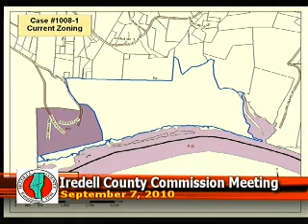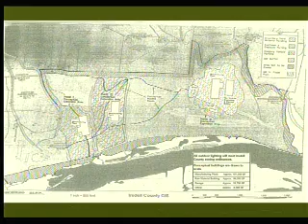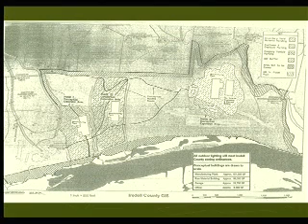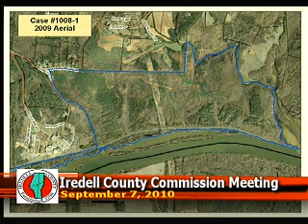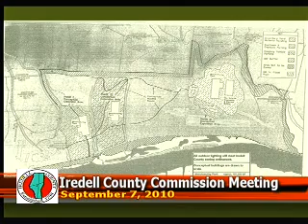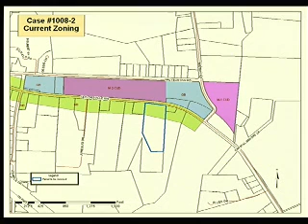2010 09 07 Board of County Commissioners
1 0:05 -  CALL TO ORDER

 2 0:08 -  INVOCATION

 3 0:42 -  PLEDGE OF ALLEGIANCE

 4 1:12 -  ADJUSTMENTS OF THE AGENDA

 5  PRESENTATION OF SPECIAL RECOGNITIONS & AWARDS

 6  APPOINTMENT BEFORE THE BOARD

    A. 3:09 -  Crossroads Behavioral Healthcare Executive Director David Swann will Present a Six-Month Report

 7  PUBLIC HEARINGS (7:00 P.M.)

    A. 25:37 -  Rezoning Request - Case No. 1008-1; Consideration of a Request from the Statesville Brick Company for a Rezoning from Residential AgriculturalDistrict to Heavy Manufacturing Conditional District (M2 C...

    B. 57:50 -  Rezoning Request - Case No. 1008-2; Consideration of a Request from Owner/Applicant Locke-Lane Properties, LLC /Andrew Sherrill for a Rezoning from Neighborhood Business &amp; Residential Agricultural...

 8  ADMINISTRATIVE MATTERS

    A. 1:39:39 -  Request from Emergency Management for Approval of Budget Amendment # 8 to Allocate Funding in the Amount of $10,500 to Conduct an Exercise at the Statesville Airport with Reimbursement to be sent from...

    B. 1:40:40 -  Request from the Emergency Communications Operations Management Department for Approval of Backup Public Safety Answering Points Agreements with the Statesville Police Department &amp; the Mooresville...

    C. 1:41:41 -  Request from the Sheriff’s Department for Approval of Budget Amendment #9 to Accept a $25,917 Department of Justice/Justice Assistance Grant

    D. 1:42:42 -  Request from the Sheriff’s Department for Approval to Award a Sole-Source Contract to Alliance AutoGas in the Amount of $215,000.00 to Purchase Equipment to Convert up to 50 Ford Crown Victoria Automo...

    E. 1:47:47 -  Request from the EMS Department for Approval of an Agreement with Advanced Ergonomics, Inc., for a Physical Ability Testing Program

    F. 1:55:55 -  Request for Approval of an Energy Policy with Authorization to the County Manager to Designate a Current Employee as an Energy Coordinator

    G. 2:04:04 -  Presentation of the 2011 Market and Present Use Value Schedules, Standards &amp; Rules for the 2011 Reappraisal (REVAL) and a Request to Call for a Public Hearing on Tuesday, September 21, 2010 to Rec...

    H. 2:09:09 -  Request from the Law Office of J. Pressly Mattox for the Refund of $63 due to a Revenue Stamp Overpayment

    I. 2:09:09 -  Request for Approval of August 17, 2010 Minutes

 9 2:10:10 -  ANNOUNCEMENT OF VACANCIES OCCURRING ON BOARDS & COMMISSIONS

 10 2:10:10 -  APPOINTMENTS TO BOARDS AND COMMISSIONS

 11 2:11:11 -  UNFINISHED BUSINESS

 12  PUBLIC COMMENT PERIOD (2nd meeting of the month)

 13 2:11:11 -  NEW BUSINESS

 14 2:11:11 -  COUNTY MANAGER'S REPORT

 15 2:11:11 -  CLOSED SESSION

    A.  Personnel - G.S. 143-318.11 (a) (6)

 16 2:42:42 -  ADJOURN